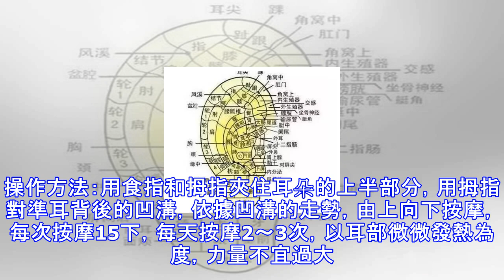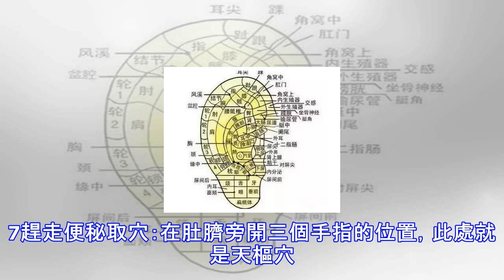用兩個手指夾住耳朵揉15下，結果奇蹟發生了...學會堅持做，消病很有用！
中醫認為，腎「開竅於耳」，耳與腎臟關係密切。而我們常說肝有病，需補腎。所以，按摩雙耳，除了通經活絡，調理臟腑，還可以補腎養肝。通過揉耳把身體調理好了，五臟六腑也能跟著受益。現在介紹一套適合所有人的耳部按摩操吧。耳部按摩操1、提耳尖用食指和拇指各捏住一個耳尖，然後往上提。2、牽耳輪用食指和拇指各捏住左右耳輪，向外拉，同時，邊拉邊按揉。3、拉耳垂用食指和拇指分別捏住雙耳垂，先輕輕地捏揉，然後向下拉。4、按耳窩用食指分別按壓左右外耳道開口邊的凹陷處。5、推耳根用食指和中指分別沿著左右耳根的下部向上耳根推，然後再由耳根的上部向下推。6、刮全耳用雙手掌由耳後向前刮，緊接著由耳前向後刮。每個部位按摩二三十...